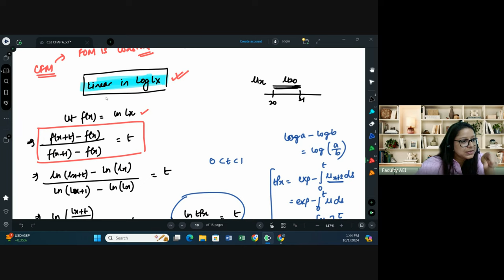Survival Models Explained | Class 2 | CS2 Simplified for IFoA/IAI April/May 2025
This video covers a brief overview of the entire syllabus of CS2 (Risk Modelling and Survival Analysis). This lecture covers various principles and their proofs. It also includes the concepts of UDD (Uniform Distribution of Deaths) and CFM (Constant Force of Mortality) and contains various practice questions for better understanding of the application of these concepts.

00:00 Start
3:44 Consistency Principle
18:08 PDF of Tx (Proof)
24:17 Some relevant proofs
38:35 Concept of UDD (Uniform Distribution of Deaths)
50:28 Concept of CFM (Constant Force of Mortality)
1:08:20 Practice questions related to UDD & CFM